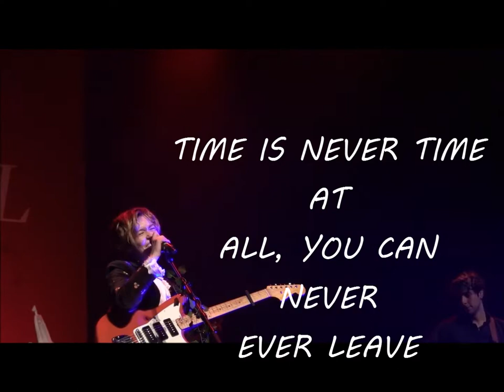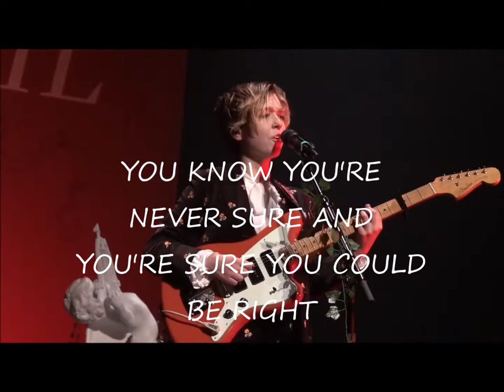SNAIL MAIL - TONIGHT TONIGHT LYRIC VIDEO 2022